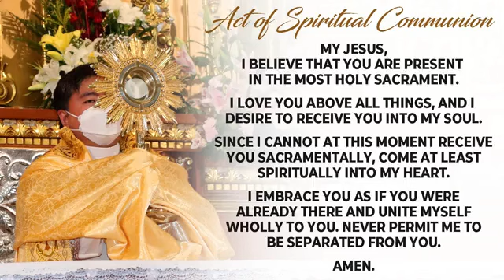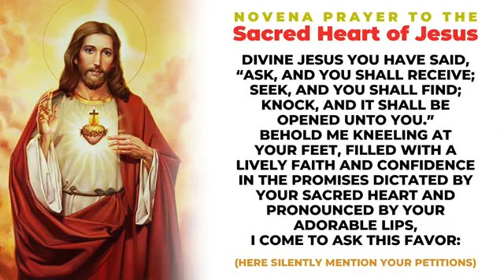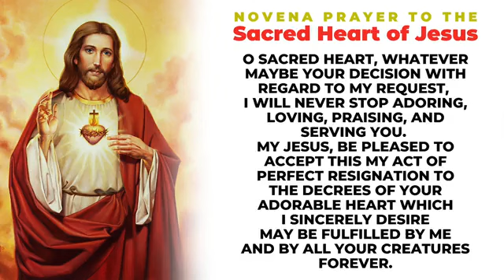Parish of the Lord of Divine Mercy - Friday of the 3rd Week of Easter